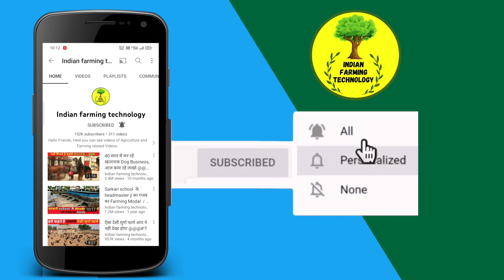35 सालो से सफलतापूर्वक कर रही vermicompost business ll हर महीने कमाती हूँ लाखो @@@ IFT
कैसे करें वर्मी कंपोस्ट का बिजनस
भले ही आपकी जमीन उपजाऊ हो या बंजर हो, आप शानदार खाद का उत्पादन कर सकते हैं। इसमें सबसे पहले कुछ बेड बनाए जाते हैं, जिनमें कचरा और गोबर भरा जाता है। इसके बाद उसमें केंचुए डाल दिए जाते हैं तो उस गोबर को खा-खा कर उसे खाद में बदल देते हैं।